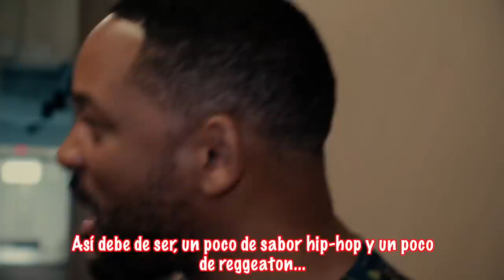Dando lecciones de vida en Puebla, ustedes preguntaban y yo respondo. Escorpión en Conferencia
Su dios como siempre repartiendo jugosidad y consejos de vida.